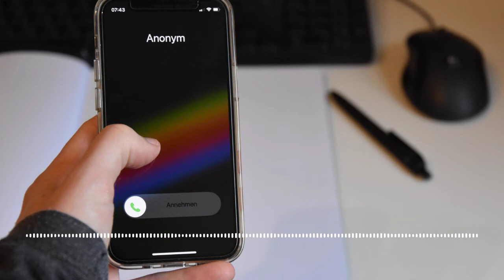Fünf Jahre anonyme Hinweise bei Radio Hochstift - Erfahrungen von Melanie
Melanie hat uns einen anonymen Hinweis gegeben (bei uns darf jeder selbst entscheiden, wie viele Infos er oder sie über sich Preis gibt). Danach hat sich so viel verändert. Das sind ihre Erfahrungen damit.